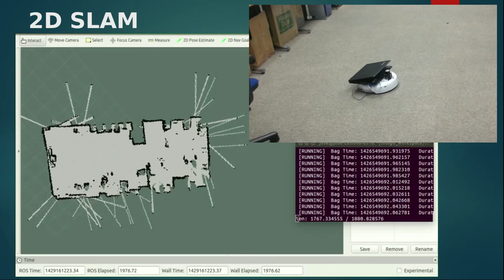2D SLAM Mapping in ROS using I-Robot Create and Hokuyo Laser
SLAM Mapping using gmapping package in ROS.
I-Robot Create is mounted with Hokuyo Laser